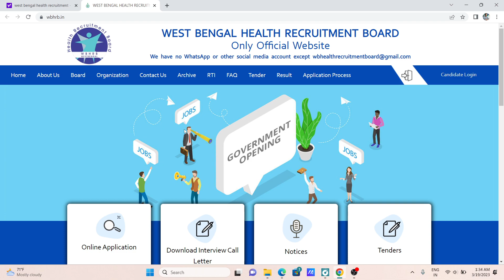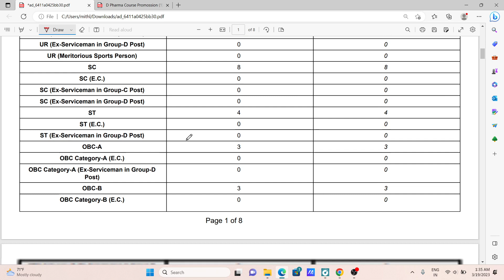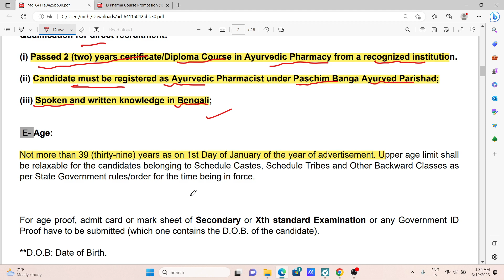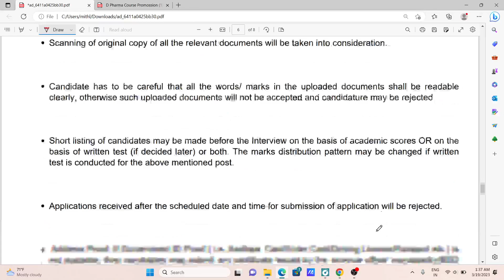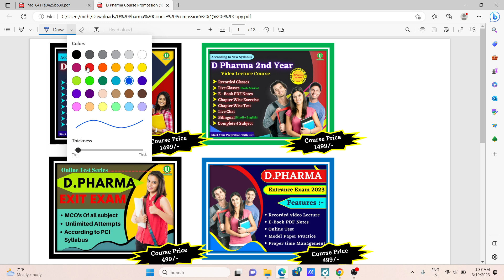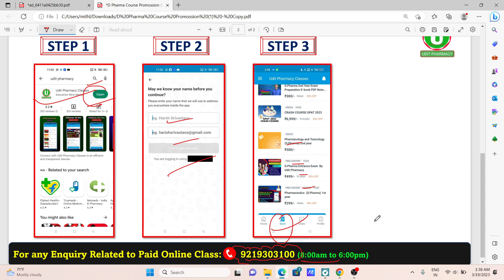Ayurvedic Pharmacist Job (35 posts) under WBHRB | Government Jobs | Ayurvedic Pharmacist Latest Job